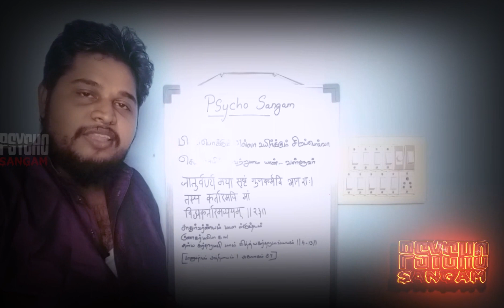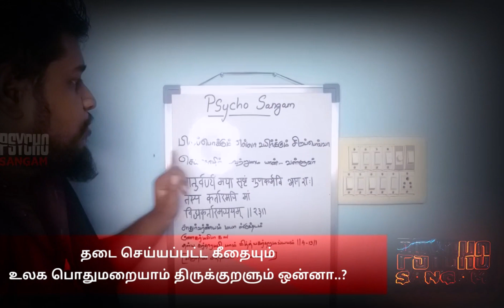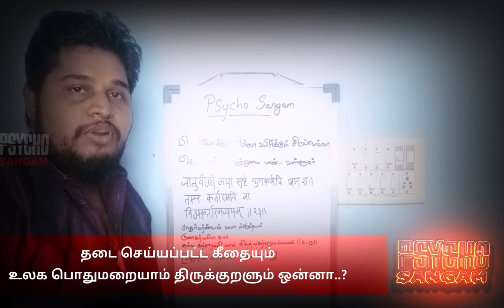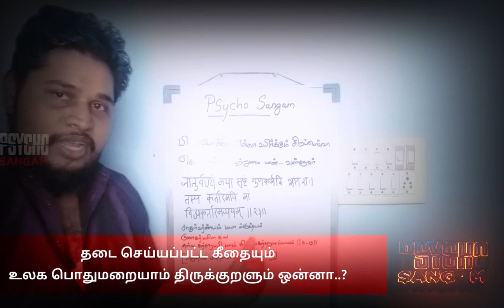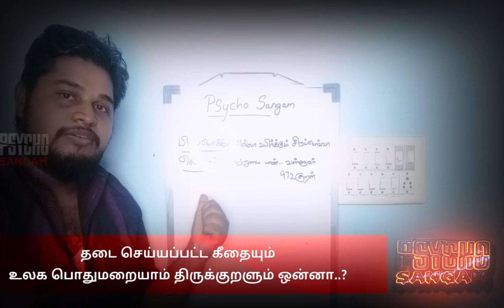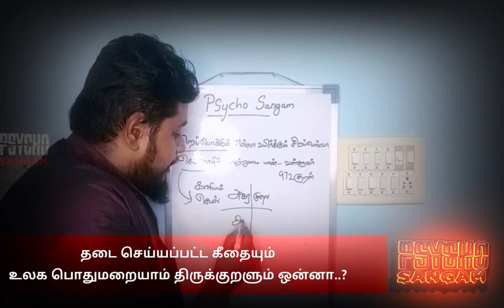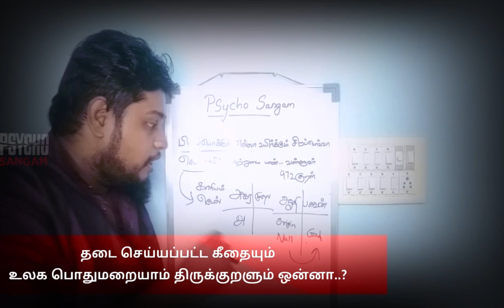தடைசெய்யப்பட்ட கீதையும், உலகப்பொதுமறையாம் திருக்குறளும்... ஒண்ணா..!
திரு ஹெச் ராஜா அவர்கள் கடந்த 2019 நவம்பர் 4ம் தேதி பேசிய காணொளிக்கு இன்று (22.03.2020) பதில் கூறுவதில் சைக்கோ சங்கம் மிகவும் பெருமைகொள்கிறது ...